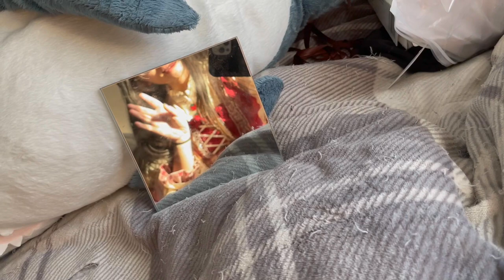Lolita Dress Unboxing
Hello All!

In this video, I unboxed 2 lolita dress I brought from Taobao.
I was really excited to open them up, and I've worn them a few times since the recording of this video.

This is my first post to this channel so I hope that you all will treat me well!
I hope to do a lot more vlogging-type videos in the future, and maybe some acting-type things.

I hope you'll join me in my adventures and have fun watching me do random stuff.